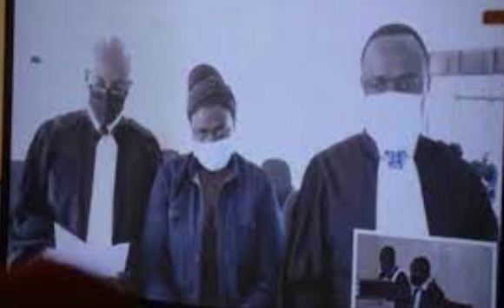Amakuru y' ijwi ryamerika // byahinduye isura idamange yohererejwe terefone muri gereza